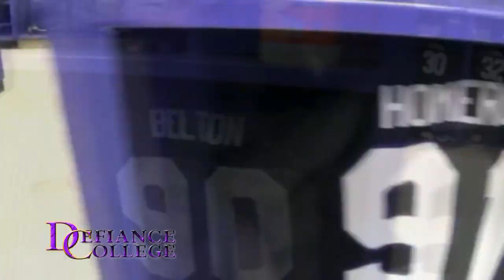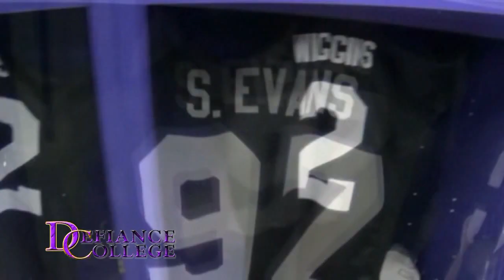Defiance College Football Highlights 2013